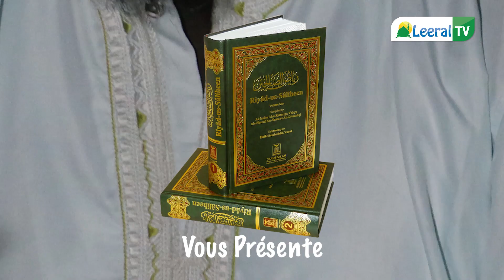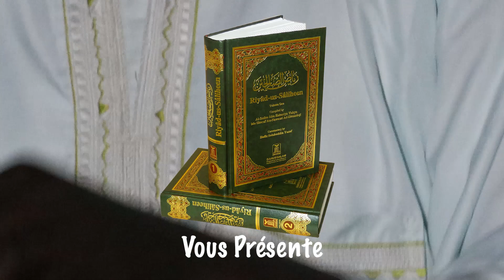Wollou Yallah /Oustaz Abdallah Baba DIENG (H.A) Partie : 2